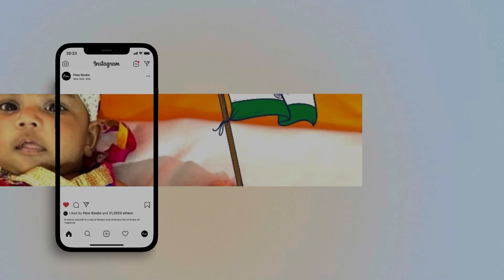Kanishka’s 3rd month journey……..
Kanishka’s 3 months completed